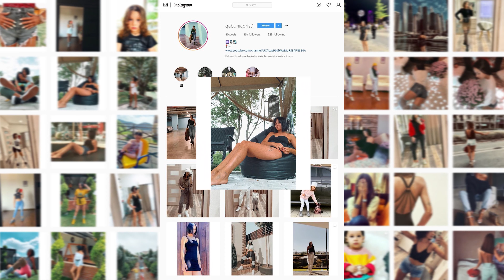ქრისტი გაბუნიას პროფაილი